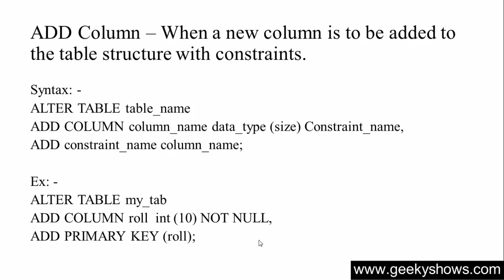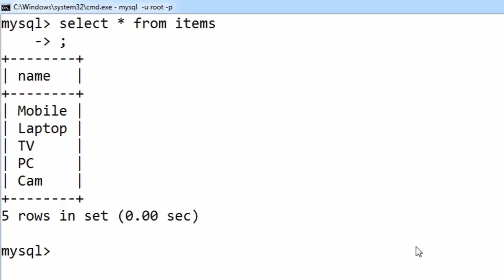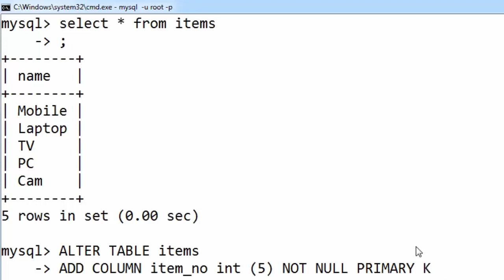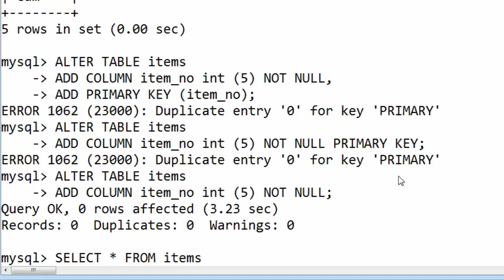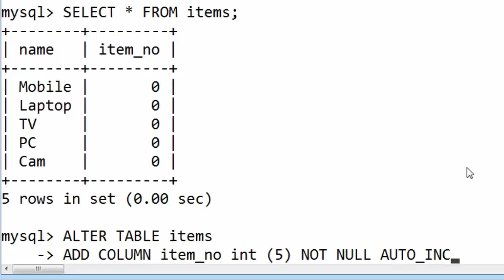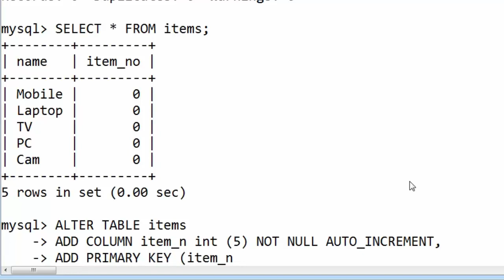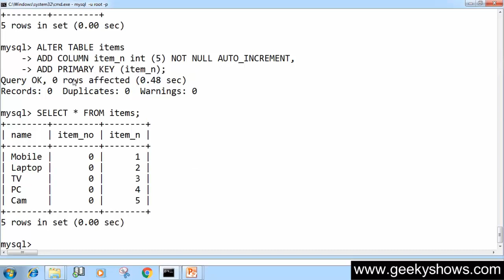59. ALTER TABLE for Adding Column with constraints in SQL (Hindi)